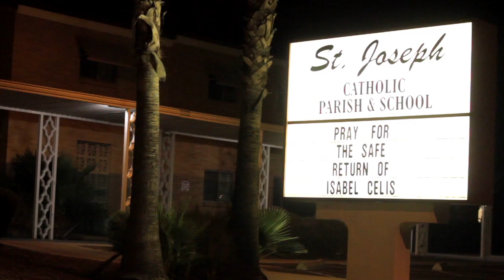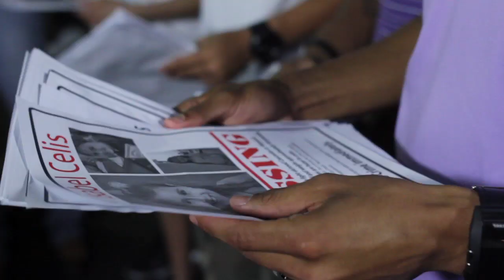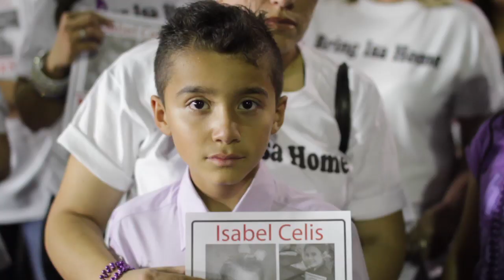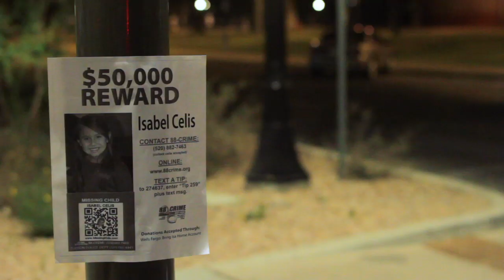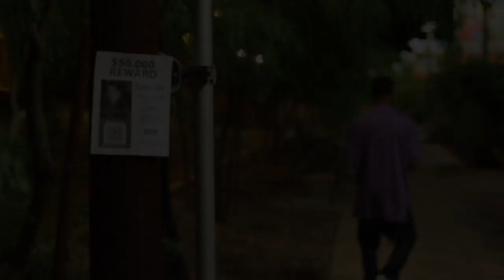The Flight Team ft. Adilene Meraz - Bring Isa Home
"Bring Isa Home", Is a tribute song to Isabel Celis her family & the community.
It is a fundraiser to raise money for Isabel's reward. the reward is currently
$50,000 To donate money go to bringisahome.com Our goal is to raise that reward as high as possible.We also will use the money donated to purchase billboards posters/flyers & t-shirts. The "Bring Isa Home" single will be available for purchase at cdbaby.com & also on iTunes. The single also will be sold locally on a cd for $3.00